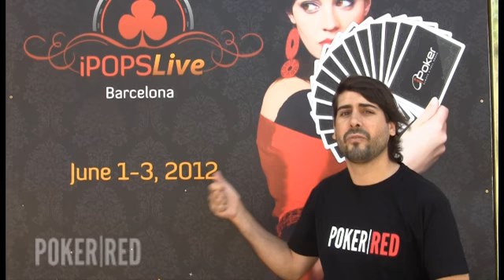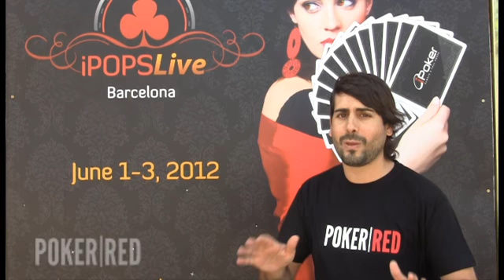Final del evento principal iPOPS: Presentación